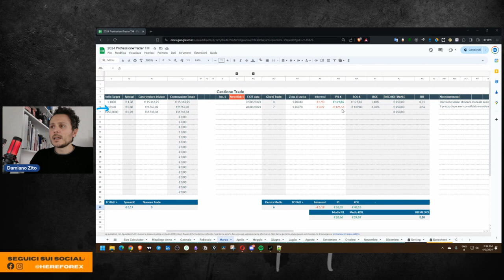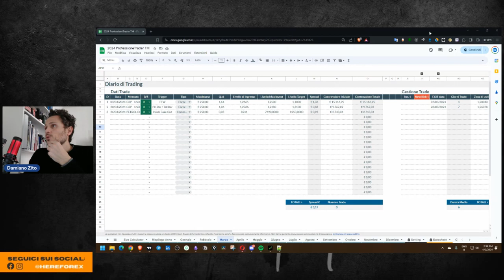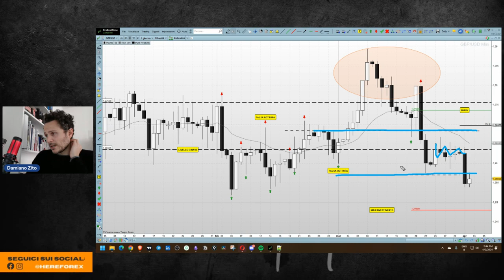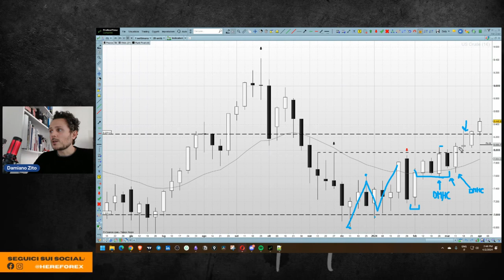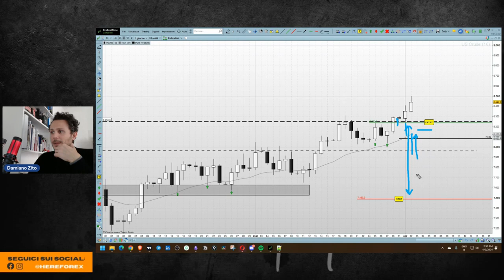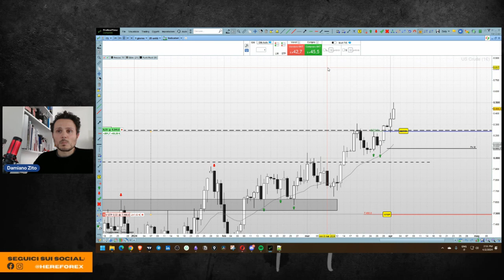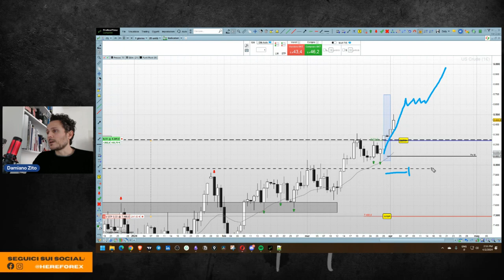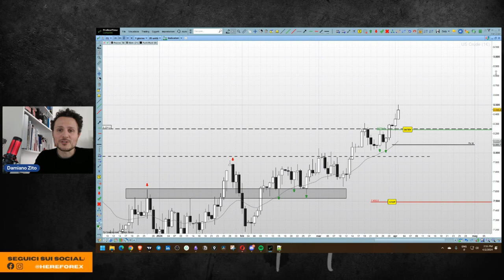GBPUSD e Petrolio: la mia settimana di trading spiegata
Le operazioni di questa settimana nel mio diario di trading riguardano ancora GBPUSD e Petrolio.

Ho chiuso a costo il long sulla Sterlina dopo che il prezzo ha fornito indicazione di non avere più forza per rimanere sopra 1.2630, livello chiave di periodo e così ho pareggiato i conti con questo mercato ma rimango ad osservare fino al verificarsi di nuove situazioni allineate col mio piano operativo.

La mia view è passata da Long a Long/Short ma siamo ancora in una zona importante di acquisto quindi sono necessarie nuove conferme.

 Il 28 Marzo invece ho deciso di fare un ingresso long sul Petrolio. L'operazione come al solito è supportata da uno studio che viene dal time frame settimanale, bussola del nostro metodo, e mostra conferma della rottura dei massimi in zona 80$/barile.

Il mercato al momento rimane in forza ed ho un target di prezzo, da gestire, fino a 90$/barile.

// CAPITOLI
00:00 Intro
00:34 Diario di Trading
03:16 Ho chiuso a costo il long su GBPUSD
09:39 Long sul Petrolio: la mia operazione
19:33 Outro

Titoli:
- Il Mio Approccio di Trading su GBPUSD e Petrolio
- Adattabilità nel Trading: come ho gestito GBPUSD
- Petrolio sopra 80$: il mio ingresso long spiegato
- Chiuso a costo il trade long su GBPUSD
- La mia strategia di uscita dal trade long su GBPUSD